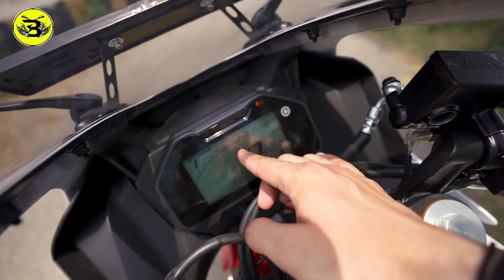তাই বলে ৭ লাক্ষ ২০ হাজার !!! Yamaha R15M : World GP 60TH Annual Edition.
Yamaha R15M - World GP 60TH Annual Edition How is the price of this bike of the new edition, let's know some details about this,

The graphics of red and golden colors on the white of the bike have changed the look of the bike.
If you look at the bike from the front, the muscular headlight font chamber will come first, this headlight font chamber uses single projector type LED light, and dual LED type deer light, just below it is the halogen type trans light.

Since the bike uses LED light system, you can enjoy the night ride comfortably with the bike.
The bike uses font gold yellow dice upside-down suspension
The font suspension of the bike is very comfortable from the start which will make your riding experience even better.
The graphics of the site panel along with the red colored fiber plastic font Mat Ghat have been able to better convey the sports feel of the bike.
When you ride the bike you will understand the comfort of the bike.
In the new version, the maximum power and torque of the bike has been increased to a great extent, thus the performance of the bike has become more excellent.
Just like from the front, Yamaha has managed to bring out the naked sports feel of the bike from the rear as well.
Side stand engine cut off sensor has been used in this version, as a result the safety of the bike has gone one step further.
After all this the weight of the bike stands at 142 kg, which is much less than other bikes in this segment.
The price in Bangladesh market is between 6 lakh 90 to 7 lakh 20 thousand rupees,

Quries Solved :
Specification: Yamaha R15M:World GP 60TH Annual Edition.

1.Displacement
Engine 155cc
TypeLiquid-cooled, 4-stroke, SOHC, 4-valveNo. of Cylinders
Max Power18.4 PS @ 10000 rpm
Body Type Sports Bikes

2.Features :
ABSDual Channel
Charging Point Optional Mobile Connectivity Bluetooth Riding ModesTrack,
StreetTraction Control  Yes
Quick Shifter  Yes
Speedometer
Digital
Odometer
Digital
TripmeterDigital
ABSDual Channel

Tyre SizeFront :-100/80-17,
 Rear :-140/70R17
Tyre Type Tubeless
Wheel Size Front :-431.8 mm,
Rear :-431.8 mm
Wheels Type Alloy
Front Brake  282 mm Disc With ABS
Rear Brake  220 mm Disc With ABS
Radial Tyre YesSide stand engine cut-off switch,

Type Sports
Bikes Front Suspension  37 mm Telescopic upside Down Fork (USD Fork),
Rear Suspension  Linked-Type Monocross SuspensionBody GraphicsYes

Dual horn,
Gear position indicator,
Shift timing light,
VVA indicator,
VVAPassenger
Footrest Yes Display  Yes
Chassis
Delta box Body